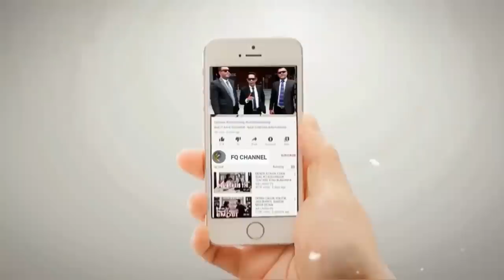KAKEK YANG PERNAH DIPERSEKUS1 GARA GARA KRITIK HABIB RIZIEQ